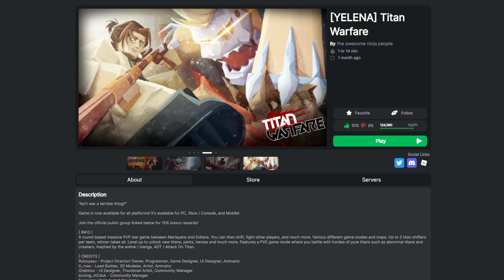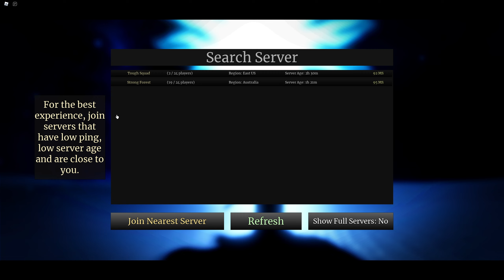Burning The Entire Battlefield as YELENA | Titan Warfare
Fun hero, cool update, very nice. Alot of flames, i like flames :)
🎮Game Link🎮